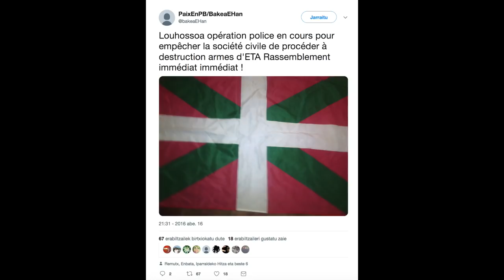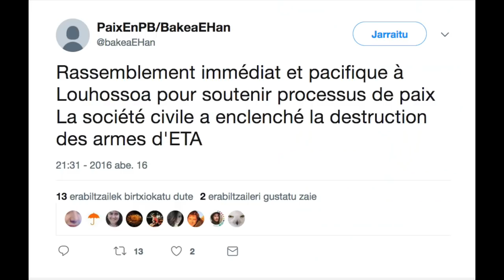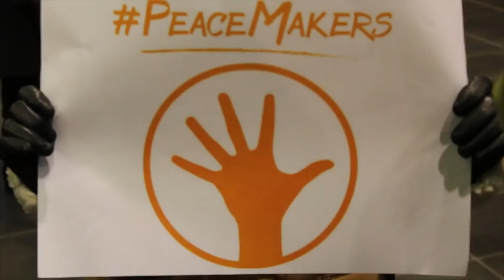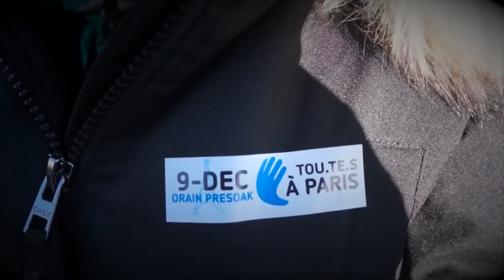Luhusoko ekintzaileak elkarrekin, polizia operaziotik bi urtera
| ETAren armagabetzerako egun garrantzitsua izan zen 2016ko abenduaren 16koa, gizarte zibileko kide batzuk prest azaldu zirelako Luhuson, Errekartea baserrian, armategiaren zati bat indargabetzeko. Polizia operazioa izan zen, ordea. Inputatuek ia bi urteko debeku judiziala izan dute elkarrekin egoteko. BERRIAk lehen aldiz elkartu ditu Mixel Berhokoirigoin, Txetx Etxeberri, Beatrice Molle eta Stephane Etxegarai inputatuak, Errekartean bertan.